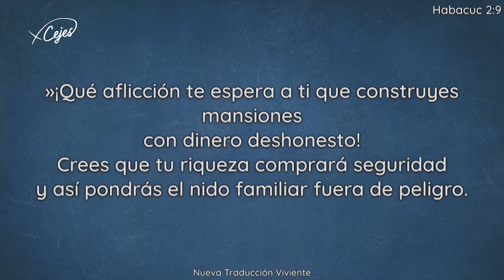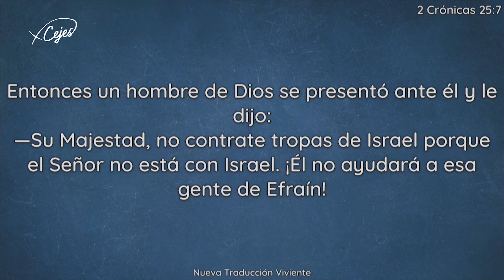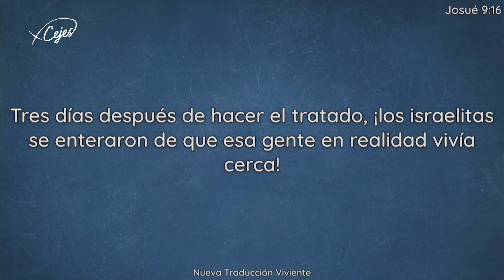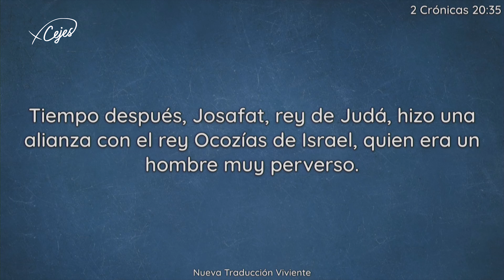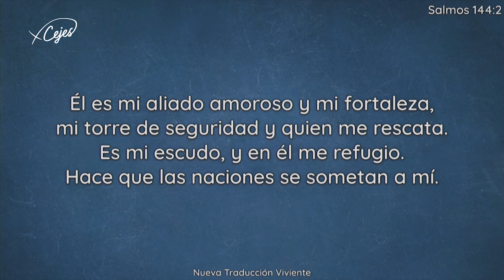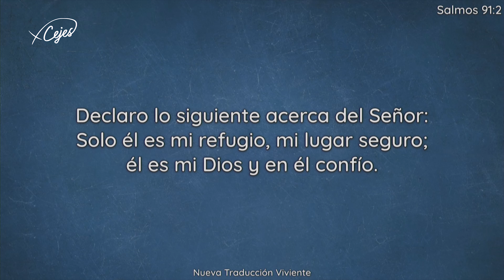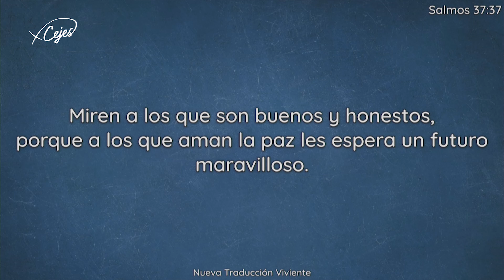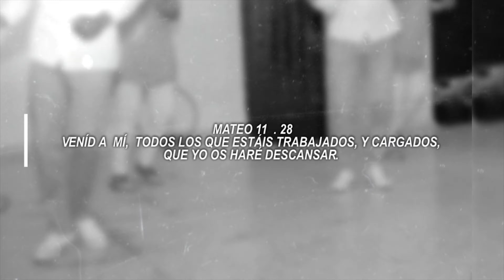SIN MARACANAZO - PASTOR JAIRO DAZA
iglesia cejes central